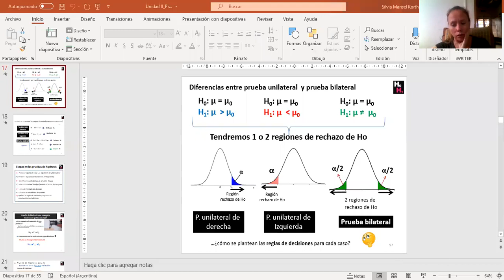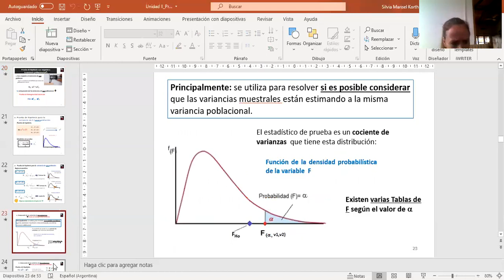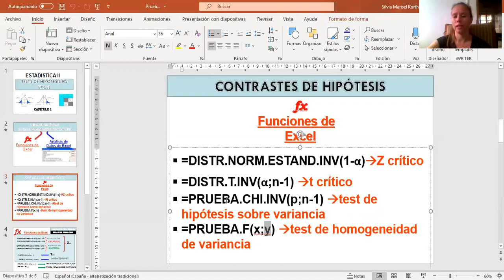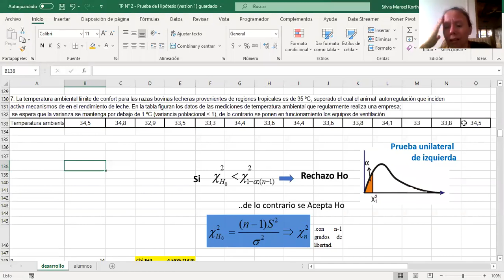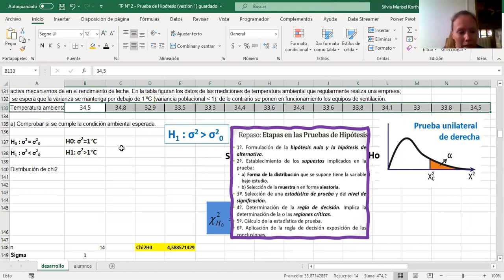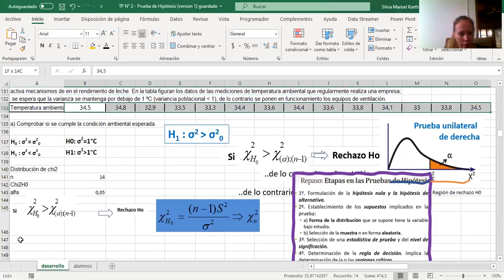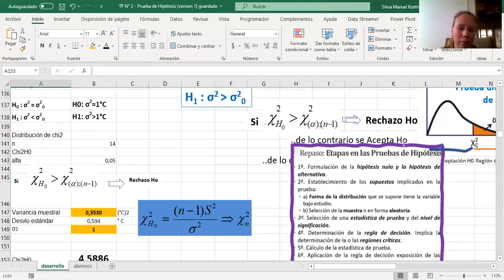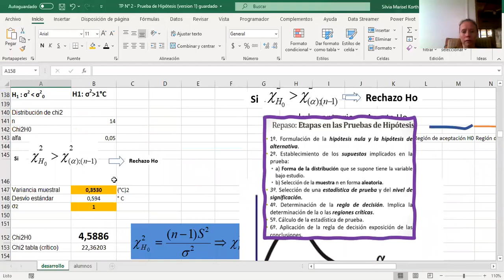Estadistica 2 Resolución de ejercicios Guía TP N° 2 Test de Hipótesis Clase 5 10 2020 Parte 1